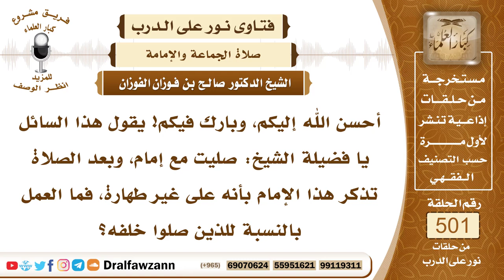7500- هل تصح الصلاة خلف إمام صلى بدون طهارة ناسياً؟ - الشيخ صالح الفوزان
"7500- أحسن الله إليكم، وبارك فيكم! يقول هذا السائل يا فضيلة الشيخ: صليت مع إمام، وبعد الصلاة تذكر هذا الإمام بأنه على غير طهارة، فما العمل بالنسبة للذين صلوا خلفه؟
الجواب: الجواب: صلاتهم صحيحة، الذين صلوا خلفه صلاتهم صحيحة، ما دام أنه لم يتفطن أنه على غير وضوء إلا بعد السلام، فصلاتهم صحيحة، وأما هو فيتوضأ ويصلي من جديد.
السيرة الذاتية:
للاشتراك في قناة الشيخ صالح الفوزان

14_ الشيخ محمد أمين الشنقيطي
يتيوب

15_سماحة المفتي عبد العزيز آل الشيخ
 يوتيوب

رئيس الفريق
لمشروع كبار العلماء